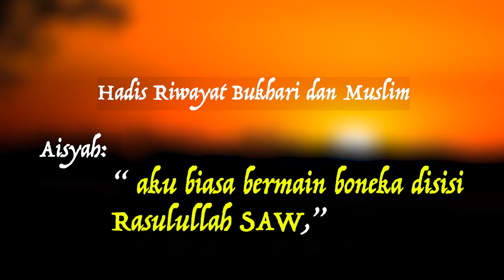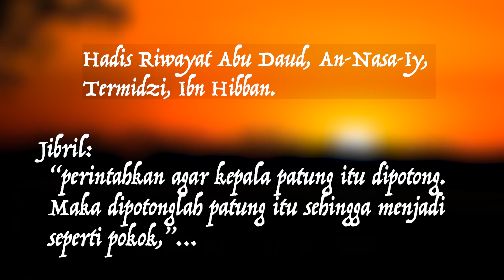ADA "BENDA" MENUMPANG DALAM PATUNG ANAK | KISAH DI MALAYSIA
Assalamualaikum semua, diharapkan korang semua dalam keadaan yang sihat selalu. Okayh topik kita pada hari ini adalah KISAH BENDA MENUMPANG DI PATUNG ANAK.

SOFTWARE:
VIDEO: ADOBE PREMIERE PRO
SUBTITLE: VEED.IO
THUMBNAIL: PHOTOSHOP